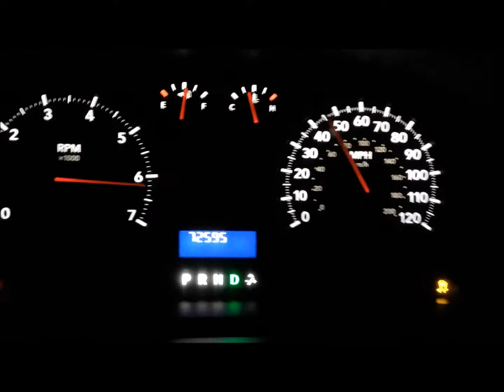Hemifever TC Delete Tune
Testing the Hemifever Traction Control Delete Tune...I think it works.